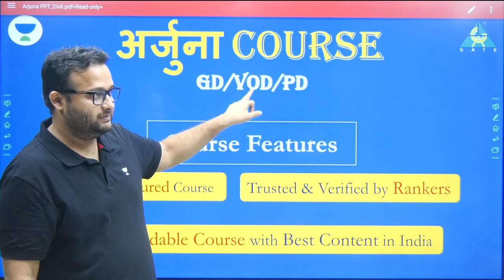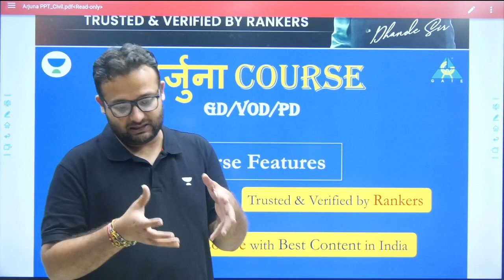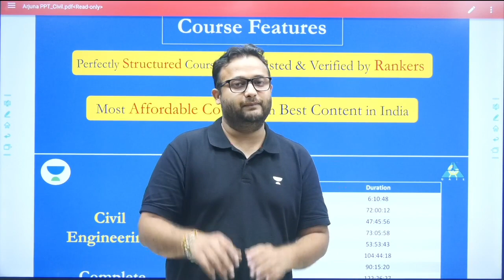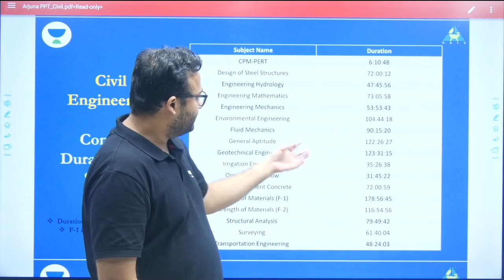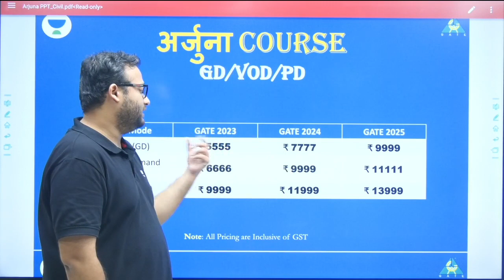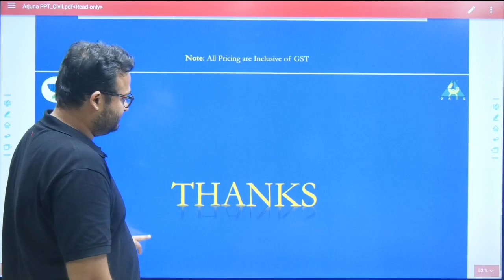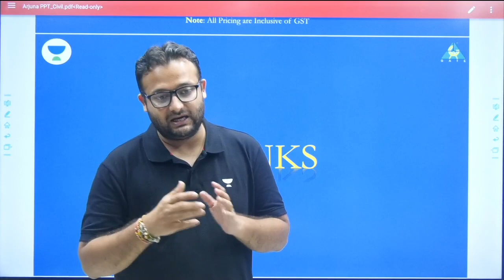FOR GATE 2023/2024/2025 || Civil Engineering 🔥🔥🔥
अर्जुना - The Most Affordable Recorded Video Courses for GATE 2023/24/25 Aspirants. The Best Content designed by Top GATE Educators of India.

3. Instagram: gate__academy
4. Twitter: gate_academy
5. LinkedIn: Gate Academy